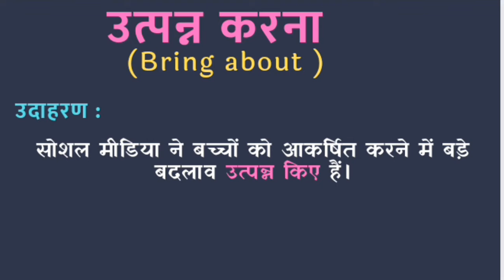How to learn phrasal verb easily. phrasalverbs vocab phrasal (@mindwords123 )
phrasal verb. phrasalverbs vocab phrasal phrasalverb (@mindwords123 ) mindwords.boost your preparation.